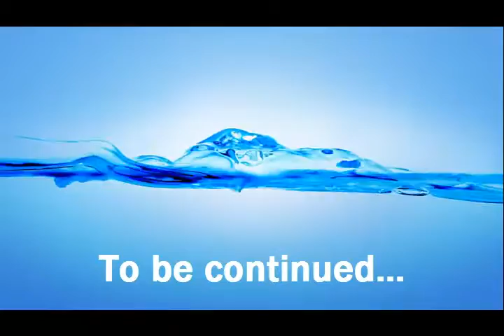[Ping] Montage de Tennis de Table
Voici le montage de ping de trois personne, deux 15 et un 13 (moi).
J'espère que cela vous plaira. Aimez et Partagez ;)
N'hésitez pas a commentez !
A Bientôt pour une prochaine vidéos de Ping :)